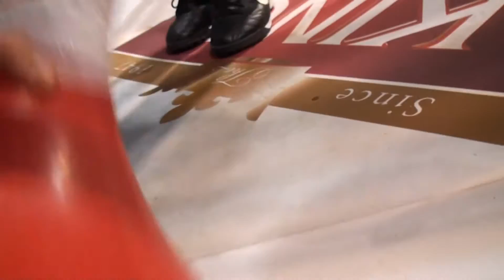Μπάμπης Καραγιάννης VS Nikolai Alexiev | Max Fight Bulgaria | 12 November 2011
Max Fight Bulgaria
Μπάμπης Καραγιάννης VS Nikolai Alexiev
12 Νοεμβρίου 2011 Βουλγαρία